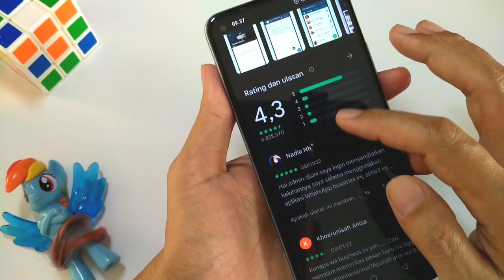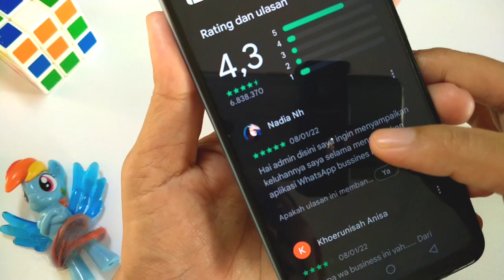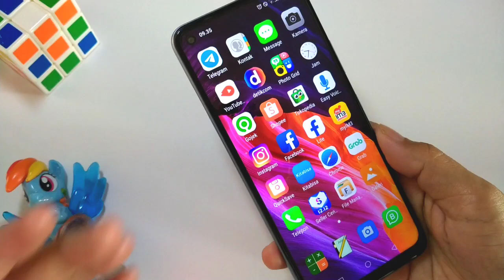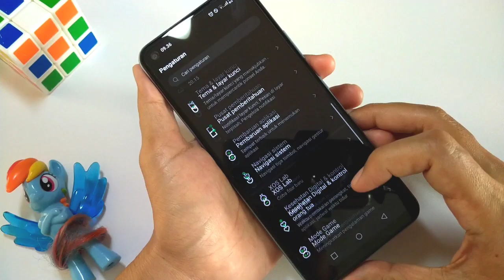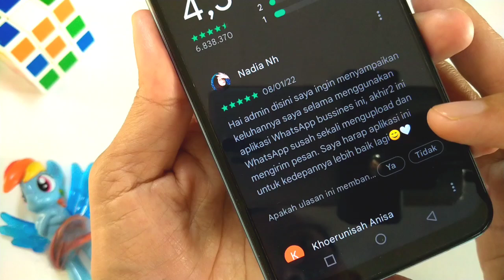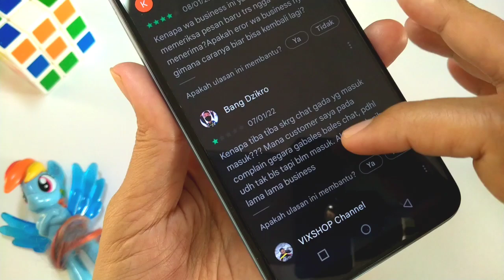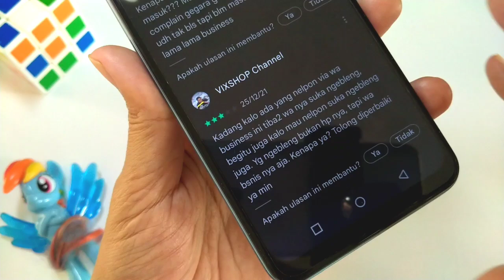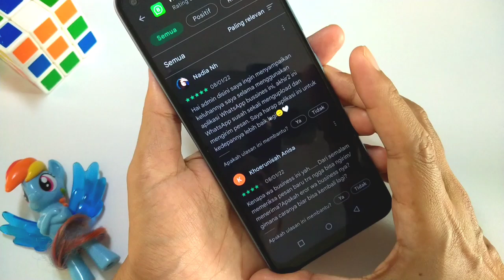WHATSAPP BISNIS ERROR NGGAK BISA KIRIM & TERIMA PESAN! BEGINI CARANYA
Begini solusi jika WA Bisnis anda mendadak tidak bisa kirim dan terima pesan